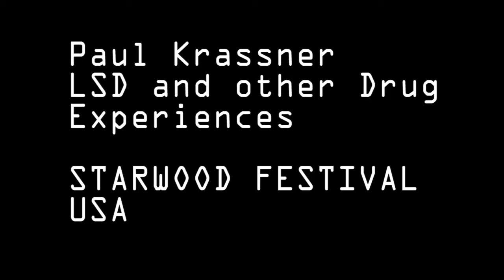PAUL KRASSNER at STARWOOD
Paul Krassner was on of the famous "Merry Pranksters" who travelled around America in the famous painted bus giving L:S:D to people all over the USA to open their minds with music art and comedy.